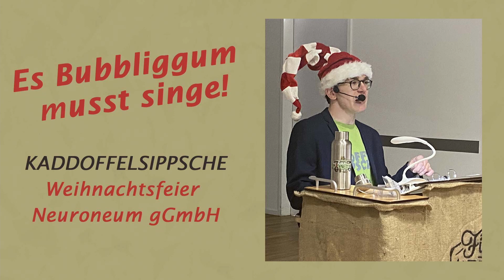Ebbelwoi, Ebbelwoi... - Jingle Bells Parodie uff Hessisch | Kaddoffelsippsche Weihnachtsedition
Guude, ihr Leut!
Im heutigen Video habe ich ein weltbekanntes Weihnachtslied - Jingle Bells - parodiert, gewidmet dem hessischen Nationalgetränk: Dem Apfelwein oder, auf Hessisch, dem Ebbelwoi.
Gesungen habe ich dieses Lied live im Rahmen meines Auftritts am 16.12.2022 auf der Weihnachtsfeier der neuroneum gGmbH.

Neuroneum unterstützt mich seit zwei Jahren bei meinem großen Ziel, das Laufen ohne Stöcke und Rollator zu erlernen. Ich trainiere dort unter anderem mit verschiedenen robotikunterstützten Geräten. Dank neuroneum habe ich schon so viel erreicht, dass sich auch mal etwas zurückgeben möchte. Das habe ich in Form dieses Auftritts getan. ES HAT RIESIGEN SPAß MIT EUCH GEMACHT!
Viel Spaß mit der "Kaddoffelsippsche Weihnachtsedition" Teil 3!
Euer Luis

Inhalt:
0:00   Worum geht es?
0:21   Ebbelwoi, Ebbelwoi, heise Eppler iwwereroall!
1:45   Der Dichter und Schüler empfiehlt seine Weihnachtsplaylist

Wenn Du nach humorvoller Abwechslung suchst, dann bist Du hier bei Dicht- und Undichtkunst genau richtig! Denn dieser Kanal ist für alle, die lieber den Mund zum Lachen anstatt den Kummerkasten öffnen. Zu diesen Leuten gehöre ich nämlich selbst und deshalb möchte ich dieser Devise auch alle Ehre machen!
Zum Einen gibt es hier Musikparodien. Das Hauptthema dieses Kanals sind allerdings meine selbstgeschriebenen Gedichte – deswegen auch der Name „Dicht- und Undichtkunst“. Meine gereimten Zeilen sind keine unverständliche Literatur à la Goethe & Co, sondern sehr humorvoll – ähnlich wie die von Heinz Erhardt. Als ich ihn entdeckt habe, wurde ich sofort großer Fan und deshalb parodiere ich ihn auch auf diesem Kanal. Zum Beispiel gibt es eine Reihe mit meinem Bühnenprogramm 2020, wo ich im Heinz-Erhardt-Kostüm auftrete und – wie in meinen meisten anderen Heinz-Erhardt-Parodien – meine Gedichte und Sprüche mit Sprüchen und Gedichten von ihm vermische. Wenn Dich der Auftritt interessiert, kannst Du gerne meine Playlist „Luis Adam & Heinz Erhardt – Bühnenprogramm 2020“ besuchen – da findest Du alle Teile meines Liveauftritts, die ich schon veröffentlicht habe.
Des Weiteren hast Du die Möglichkeit, mir an DichtundUndichtkunst(add)web.de eine Anfrage für einen Liveauftritt zu senden. Außerdem kannst Du Dich über diese Mailadresse für meinen kostenlosen Newsletter anmelden. Schreib‘ hierzu einfach „Aber gerne doch!“ in den Betreff, dann bist Du bei der nächsten E-Mail dabei!

▬ Danke schon vorab ▬▬▬▬▬▬▬▬▬▬▬▬

Denn nur durch Deine Interaktion und wenn Du mich empfiehlst kann dieser Kanal bekannter werden! Folg' mir außerdem gerne auf Instagram

Ich hoffe, wir sehen uns im nächsten Video!

Für alle Videos gilt © Dicht- und Undichtkunst

▬ Quellennachweise ▬▬▬▬▬▬▬▬▬▬▬▬

Geräusche:
Aufprall der Schreibmaschine im Intro:
"Small Crash Series" aus der YouTube-Audio-Mediathek

Bilder:
Glühbirne: